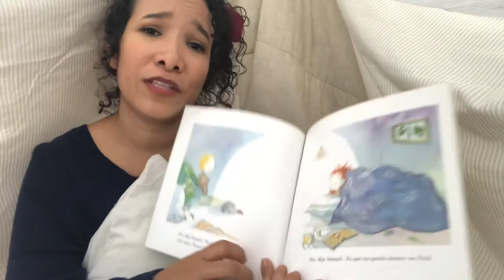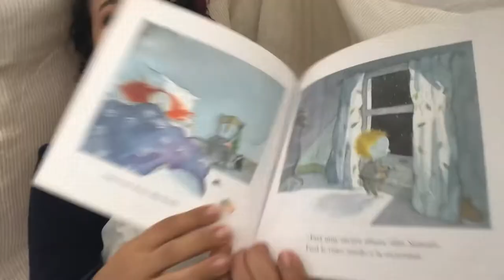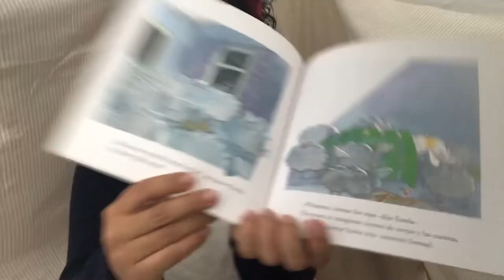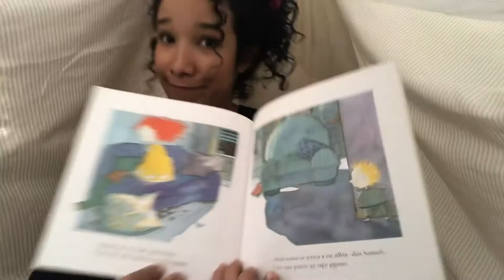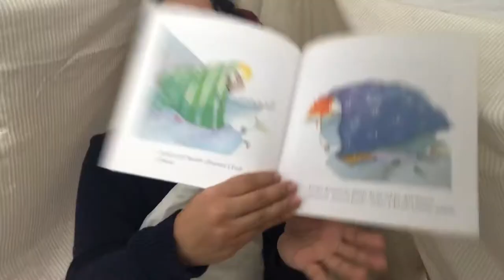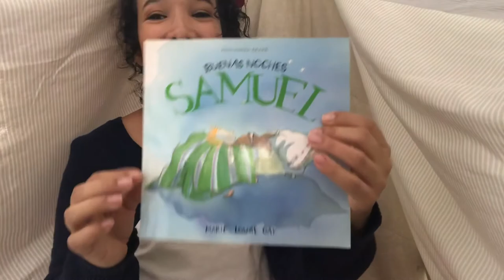Buscando a Fred * LECTURA INFANTIL * Cuando NO puedo dormir.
Lectura de: “Buenas noches Samuel”
Autora: Marie Louise Gay (2005).
Ediciones Ekaré.

- Visita nuestra página web para complementar este y otros videos con actividades pedagógicas: